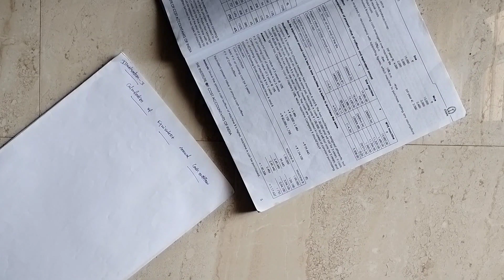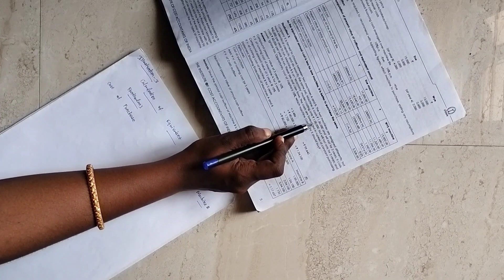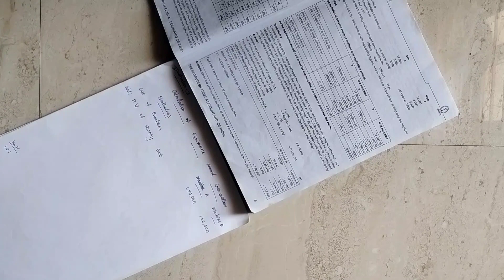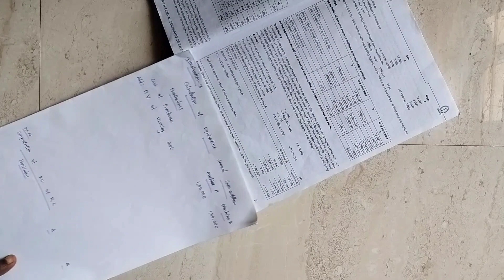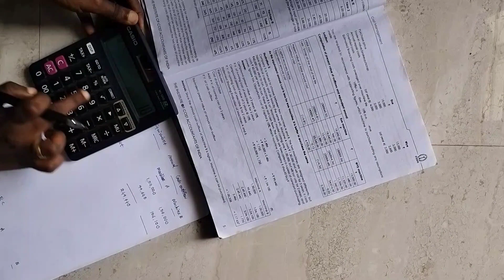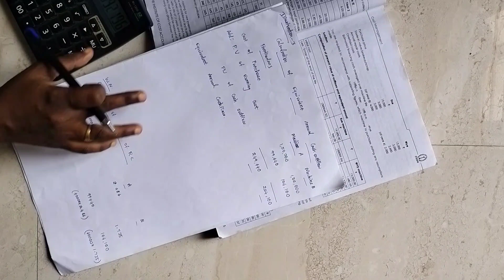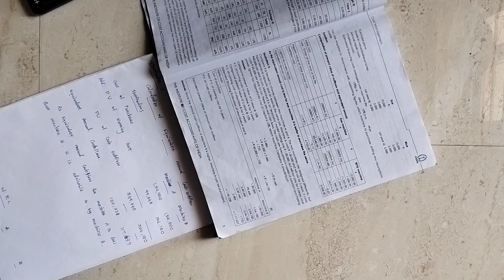Life Cycle Costing Illustration 3 - CMA Final Group 3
Through this video, you'll able to solve the problem in Life Cycle Costing.
If you have any doubts or queries, you can ask in comments section.